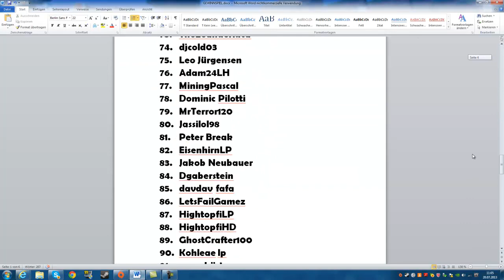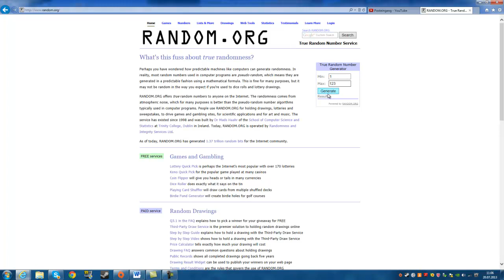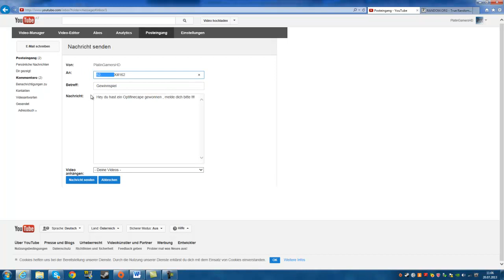GEWINNSPIEL AUFLÖSUNG !!! Herzlichen Glückwunsch an ...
Wir hoffen es hat euch gefallen,villeicht habt ihr ja beim nächsten mal mehr Glück.
Bleibt dran und viel Spaß auf diesem Kanal.